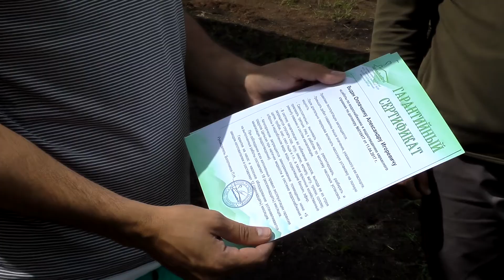КаркасДомСтрой (08.07.2017)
Адрес прохождения строительства - Челябинская обл, Аргаяшский р-н, п. Кировский, ул. Сочинская, 2
Оплачкина Василина Олеговна.